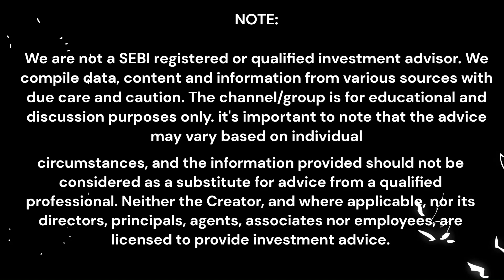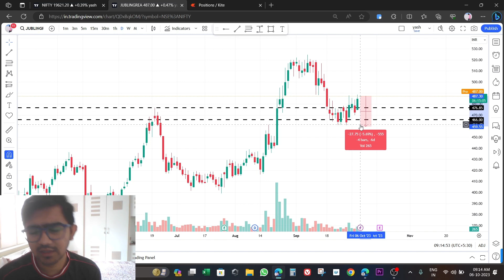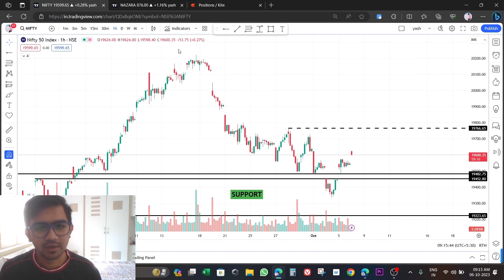2 Best Swing Trade Stocks | Gujarati Trader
Hey Guys This is Yash , I Do Swing Trading And Share Breakout Stock With You .  HERE TO SHARE ALL MY EXPERIENCES IN STOCK MARKET.

PRODUCTS I USE  FOR STOCK MARKET
BOYA MIC M1
LAPTOP ASUS TUF
RGB LIGHTS
GIGZA LAPTOP STAND